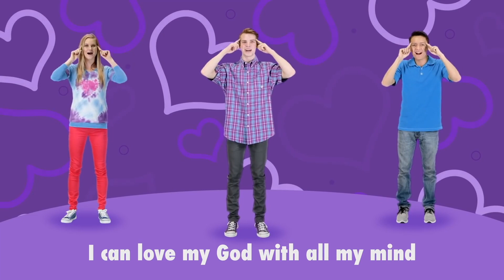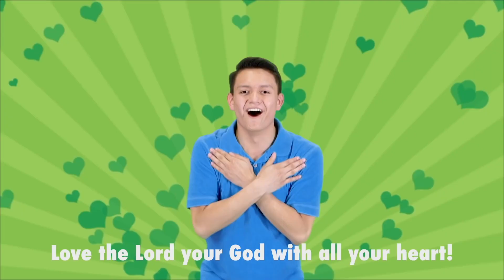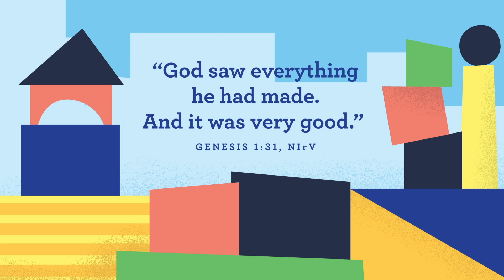PreK Aug 27